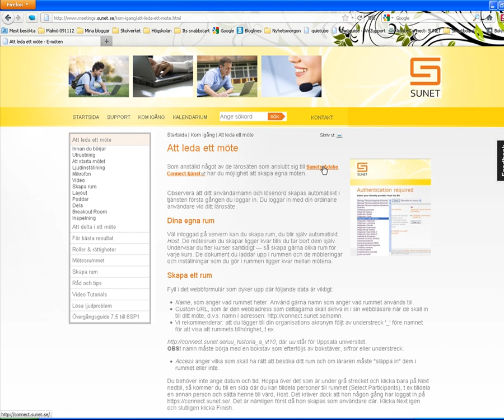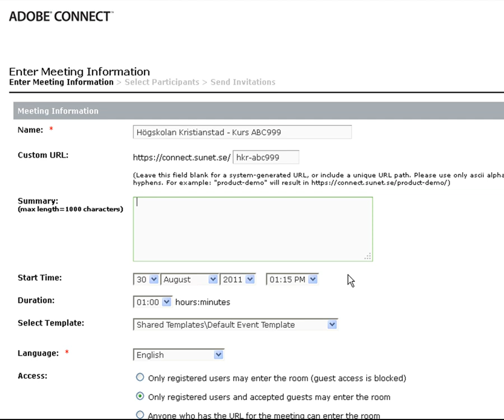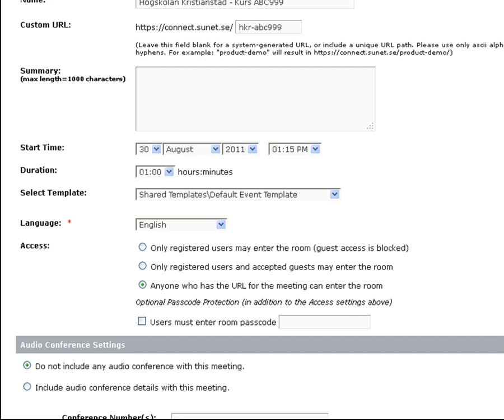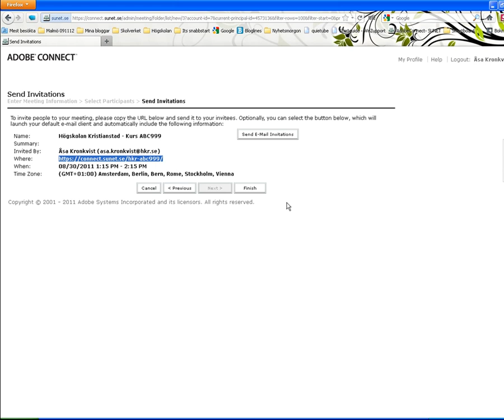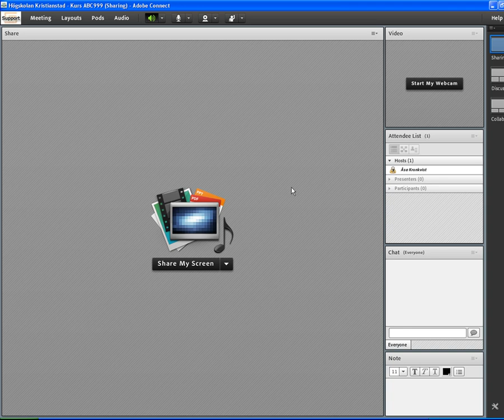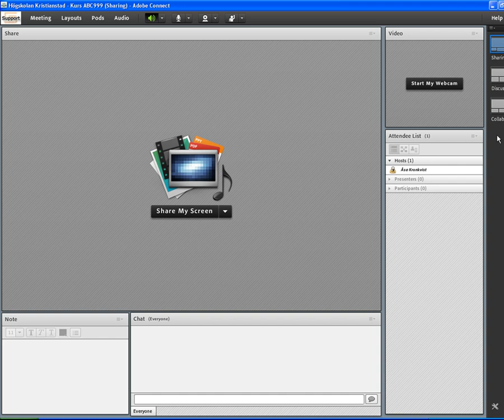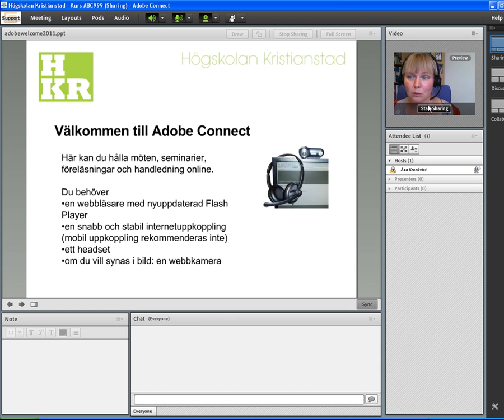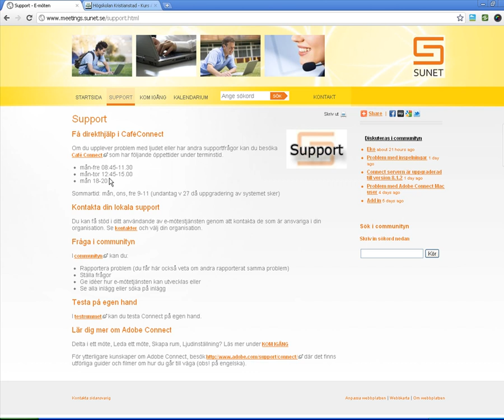Kom igång med Adobe Connect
Om du är anställd vid en svensk högskola eller universitet är chansen stor att du har tillgång till Adobe Connect via Sunet. Så här kommer du igång.

Mycket mer hjälp om Adobe Connect hittar du på Klicka på "Kom igång". På finns även länk till ett supportrum där du kan få ditekthjälp online.